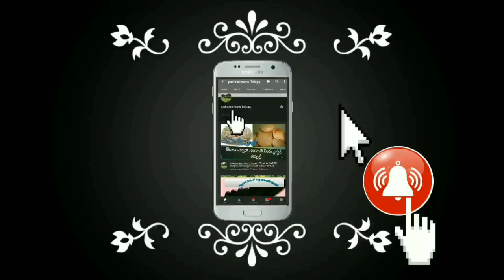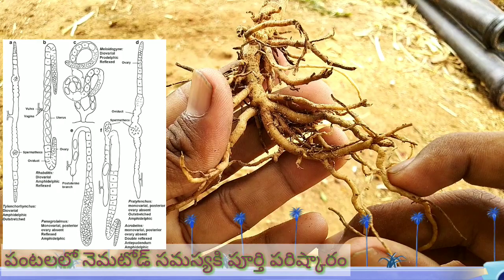how-to control nematods biological నెమటోడ్ వలన కలిగే సమస్యలకి పూర్తి పరిష్కారం.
రైతు సోదరులకు నా నమస్కారం ...
        మన పంటలలో వచ్చే అతి పెద్ద సమస్య వేరు కుళ్ళు తెగులు వీటివలన చాలా నష్టం కలిగిస్తుంది వేసిన పంటలు చేతికి అందకుండా కూడా పోతున్నాయి కనుక ఈ సమస్య రావటానికి కారణం ఏంటి దేనివలన వస్తుంది  నేమడ్స్ వలన వస్తుంది అనుకుంటే nematods నీ మన పంటలలో పూర్తిగా ఏవిధంగా ఎదుర్కొనాలసి వస్తుందో పూర్తి వివరాలు పక్క results వస్తాయి పైన చెప్పిన విధంగా చేయండి లేదా ఇంకా సంచారం కోసం నాకు mesg చేయండి...